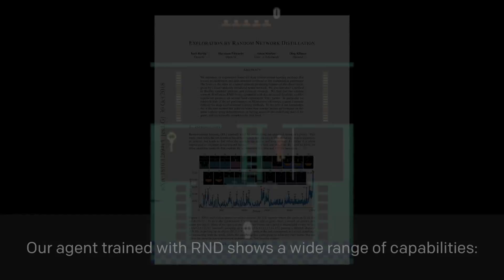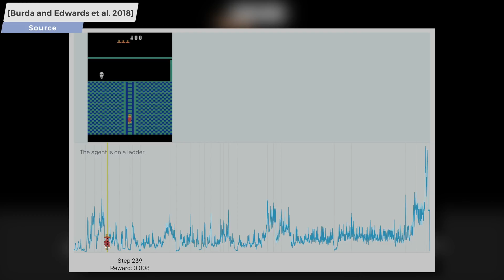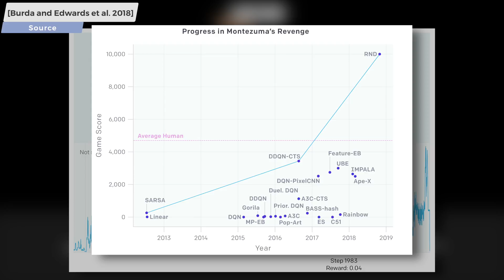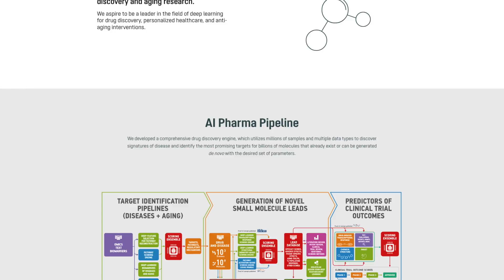Building a Curious AI With Random Network Distillation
This episode was supported by insilico.com. "Anything outside life extension is a complete waste of time". See their papers: